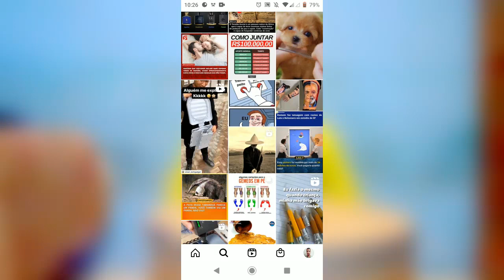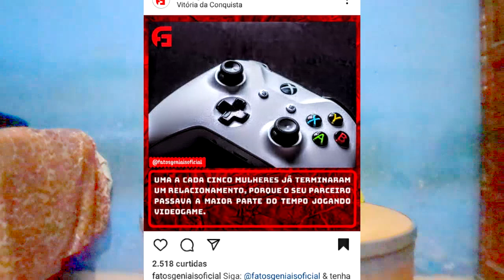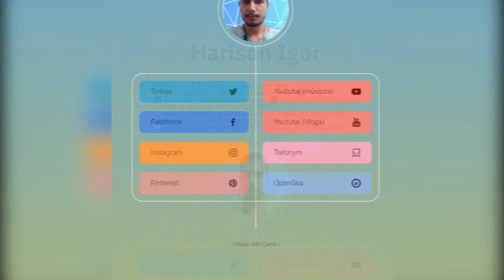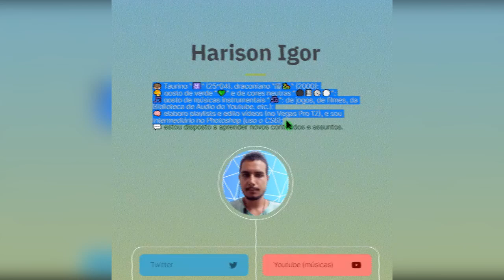💞 Namoro 🆚 jogos 🎮❓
Músicas:
High Wire
Missing my girl
Operatic 3
(fonte: Biblioteca de áudio do Youtube)